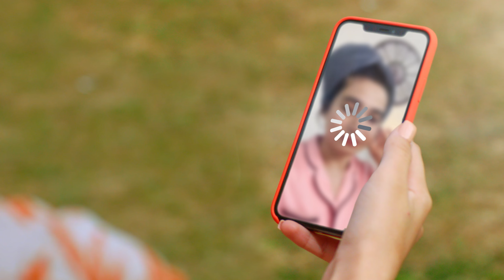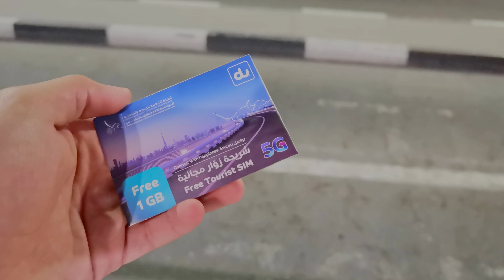5G 🚀 تاقیکردنەوەی ئینتەرنێتی فایڤجی بۆ یەکەم جار، موشەکە 💣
.5G 🚀 تاقیکردنەوەی ئینتەرنێتی فایڤجی بۆ یەکەم جار  💣
testing 5G internet in dubai for the first time in kurdish language.
🔻 بۆ پەیوەندی کردنی ڕیکلام و کاری بازرگانی 🔻